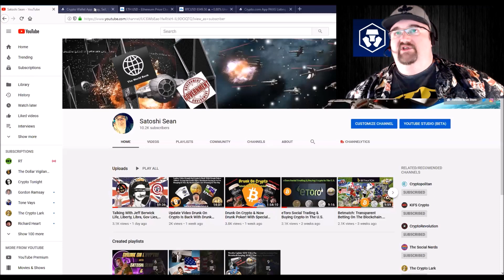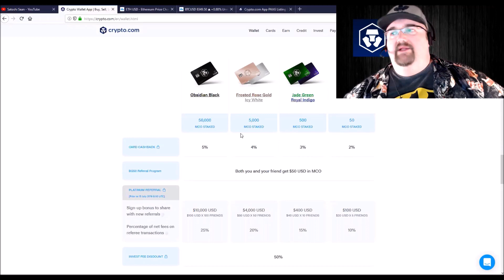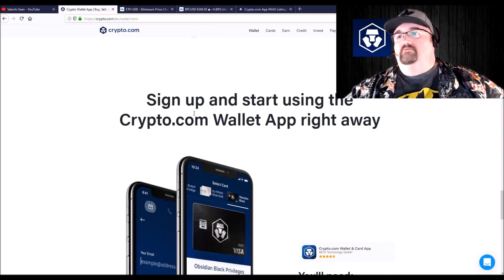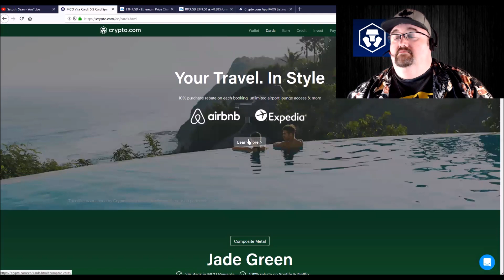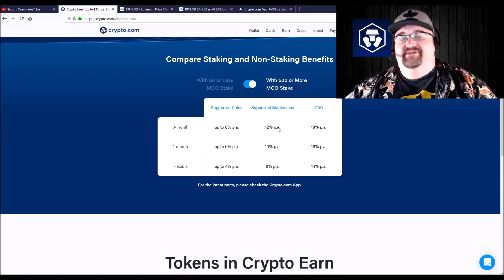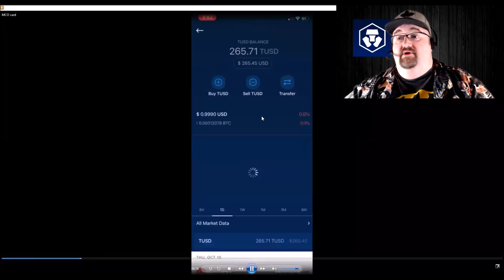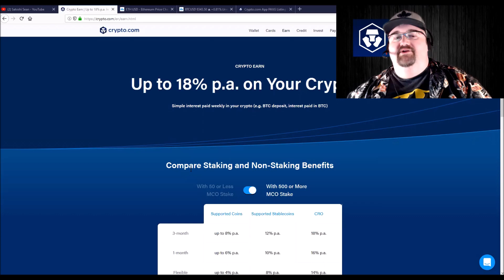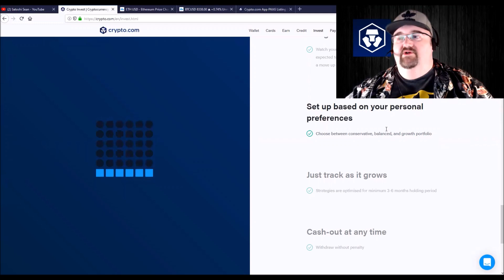Why My MCO Visa Debit Card Beats The Bricks Off Of Your Bank Card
Why My MCO Visa Debit Card From Crypto.com Beats The Bricks Off Of Your Bank Card

Download the Crypto.com App & use my code 2ewvxwwjy7 we both get $50!

BTC: 3KJj2n7ACt8uYcsrYPwpTXk9oAV6EMHTRN
ETH: 0x739a52CBdcE1Fd977550Aa0f99105E83Bc72e484
LTC: MGLnPcQoyR9DYTaRP2Ks98Vts6qnKvvkEw
APL:  APL-GC9K-APKR-ZV2G-3AX8D